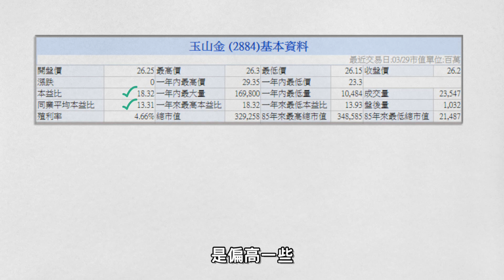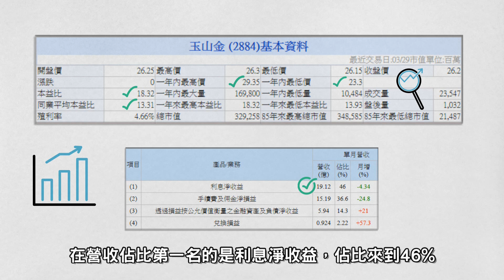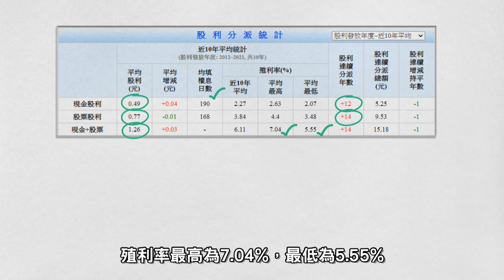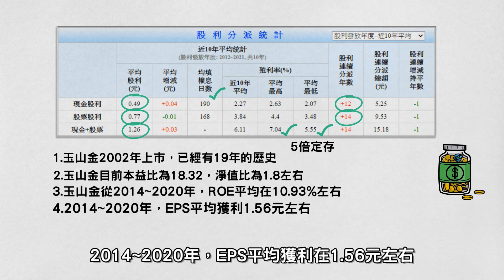【金融股分析】玉山金│獲利亮眼、穩定配息14年以上│本益比18，殖利率為定存的5倍以上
【金融股分析】玉山金│獲利亮眼、穩定配息14年以上│
本益比18，殖利率為定存的5倍以上

但礙於手邊資金有限，此時相對低價、殖利率高的金融股與ETF，

今天的影片從業務內容、本益比、殖利率、獲利能力
帶大家了解每年配股配息的玉山金
探討此時的玉山金還值不值得存股呢

總結一下玉山金整體的狀況 :
1. 股票是否上市10年以上  ?
2. 本益比以及淨值比方面 ?
3. 股東報酬率的表現 ?
4. 每股稅後盈餘的表現  ?
5. 殖利率的表現 ?

【金融股分析】中信金│獲利亮眼、穩定配息13年以上│

【金融股分析】合庫金5880│獲利亮眼、穩定配息10年│